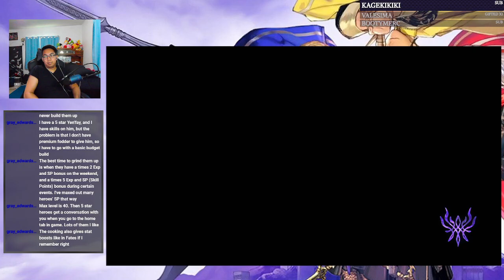Fire Emblem: Three Houses Black Eagle (Part 9)(Normal)(Casual)